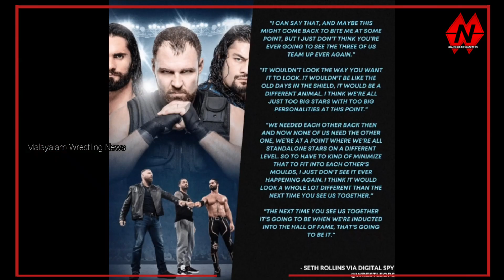THE SHIELD Reunion Will Never Gonna Happen😳| Roman Reigns| Seth Rollins| Dean Ambrose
About MWN Channel
ഈ ചാനൽ പൂർണമായും Wrestling വാർത്തകളും ഒപ്പം Wrestling Videos പങ്കുവെക്കാൻ ഉള്ളതാണ്.